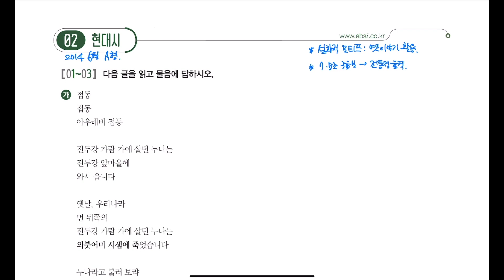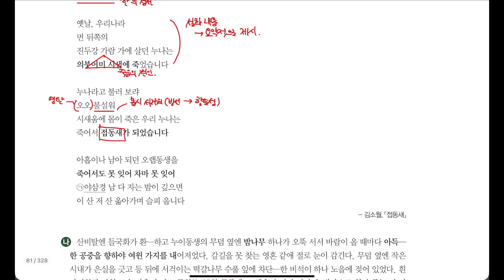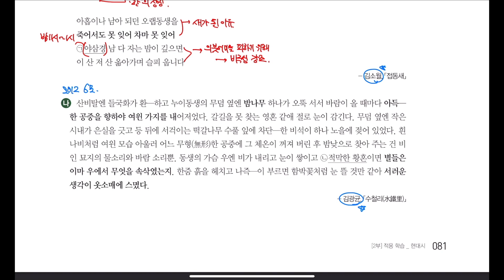김소월_접동새 | 김광균_수철리 (2024 수능특강 81p)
2024학년도 수능특강 문학
현대시 2강 81p
김소월_접동새
김광균_수철리